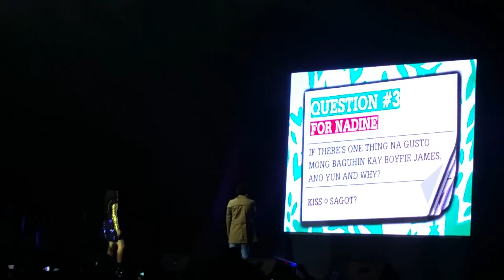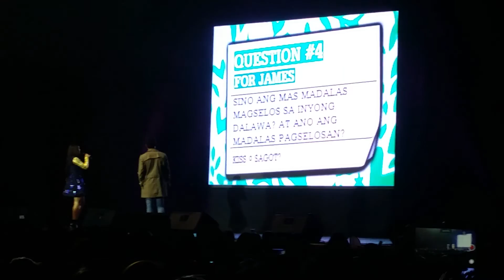160917 JADINE - KISS O SAGOT (GAME) [JaDineLoveInCebuSOLDOUT]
Waterfront Hotel and Casino
Cebu City

JaDineLoveInCebuSOLDOUT Concert
James Reid and Nadine Lustre
Closer by The Chainsmokers